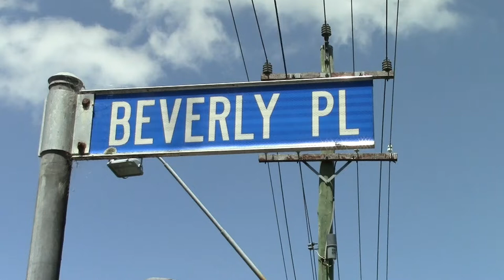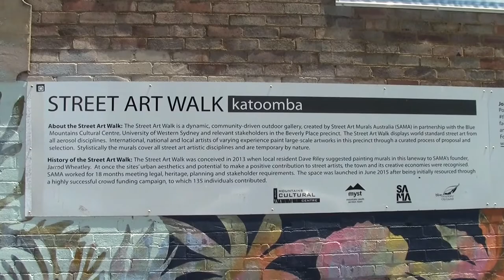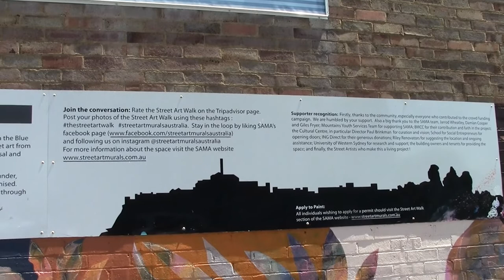Katoomba Street Art Walk | Blue Mountains Australia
The Street Art Walk is located at Beverly Place, Katoomba. It is a dynamic, community-driven cultural treasure of the Blue Mountains, created by Street Art Murals Australia (SAMA) in partnership with the Blue Mountains Cultural Centre, University of Western Sydney and relevant stakeholders in the Beverly Place precinct. The Street Art Walk displays world standard street art from all aerosol disciplines. International, national and local artists of varying experience paint large-scale artworks in this precinct through a curated process of proposal and selection. Stylistically the murals cover all street art artistic disciplines and are temporary by nature.

We always have fun filming new things for you guys and showing you places to go.